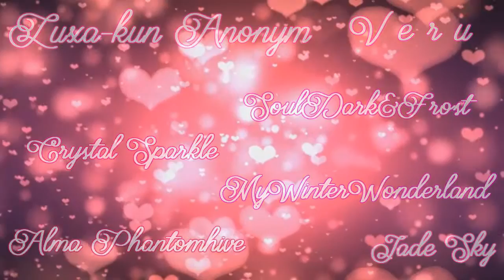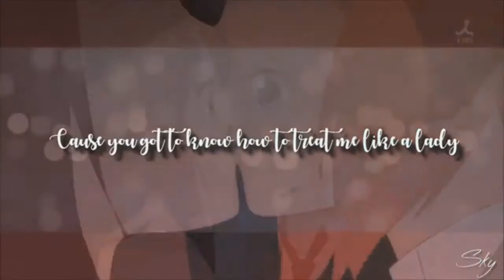|| Multifandom || DEAR FUTURE HUSBAND || Valentine's day || FULL MEP ||